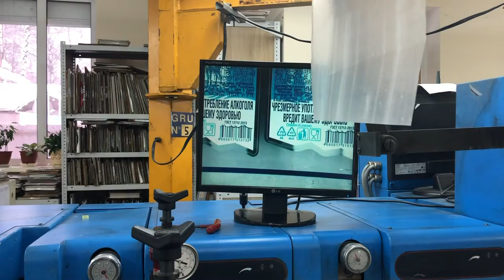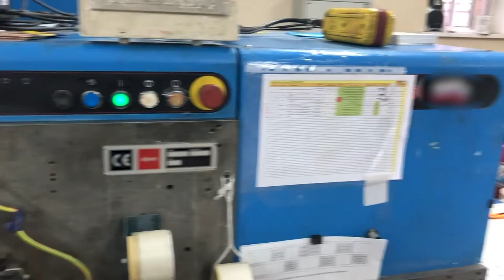Nilpeter FA 3300 7 colors -- 2004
ANT Maschinenhandel UG, Germany presents:

Nilpeter FA  3300
Label-Printing machine

Year: 2004

Web Width: 340 mm
Printing Width: 333 mm
Repeat length: 190,5 - 431,8 mm

Configuration:

7x UV Printing Units
UV drying + hot air
Water cooling
Corona treatment
Laminating Unit
Cold Press
Video web monitoring
2x Die cut units
Slitter
Сross cut
Delam-Relam

33 Aniloxes
Printing cylinder 9 х 96, 97, 98, 99, 101, 109, 113,  118, 120, 123, 126, 128,132, 134,138,140,142,144 …  198 Gears
Magnetic cylinder  96, 104, 118, 120, 128, 140 Gears